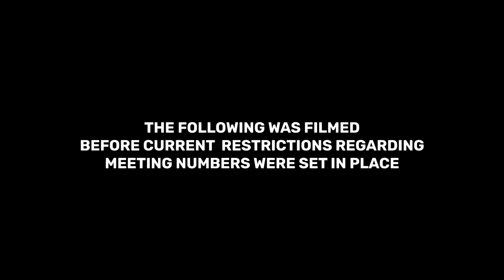Getting the Full Picture - Darius Johnston | Special Service Christ Church FW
Due to COVID-19 our Church leadership decided to prevent and keep everyone safe at home by having our service online. That doesn't mean God can't move! Join us with your CCFW family this morning for a special online service.If this is your first time with us, make sure to fill out the connect card text: CCFWGUEST to: 97000

If you would like to give, you can do that

If you need prayer, let us know! Fill out this form and we promise to pray with you